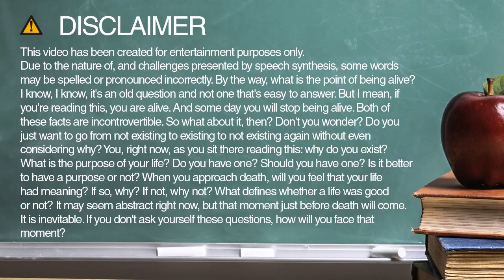Learn how to spell bacchar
Learn how to spell and pronounce bacchar.